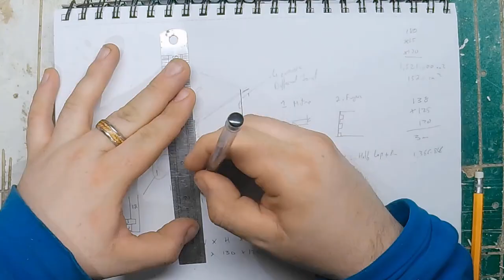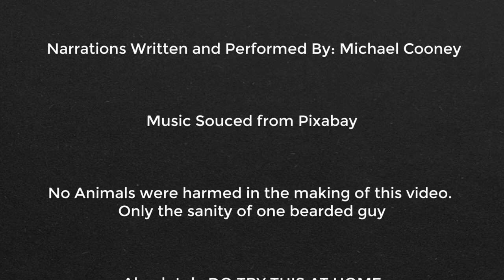Restoring 2 Rusty Old Hand Saws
I’ve had these 2 rusty saws in the back of the shed for years. It’s time to get these babies back in working condition. Make sure to tune in next week to see a new major project…

Videos Mentioned:
Paul Sellers

Let me know if you would like to see more of these videos

So grab a cup of tea and come along for the ride.